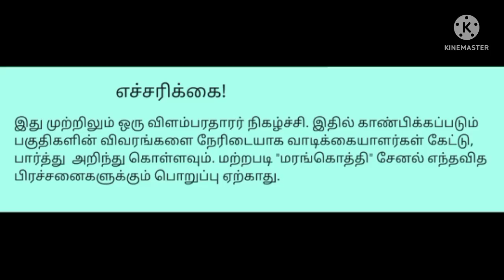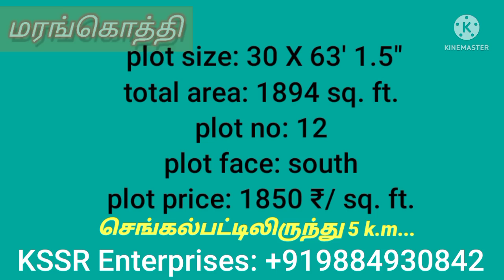Balaji Nagar @ pazhathottam (Chengalpattu)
காணொளியை காண வந்த நண்பர்களுக்கு நன்றி!...